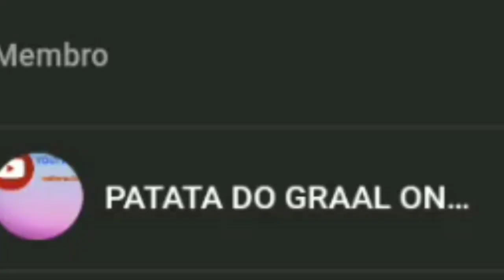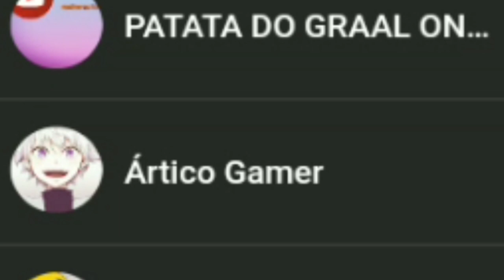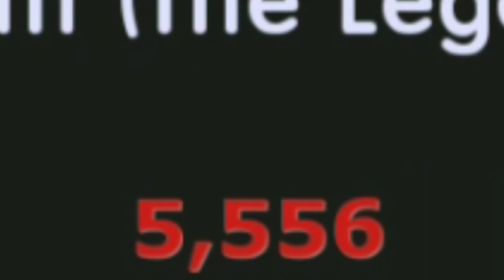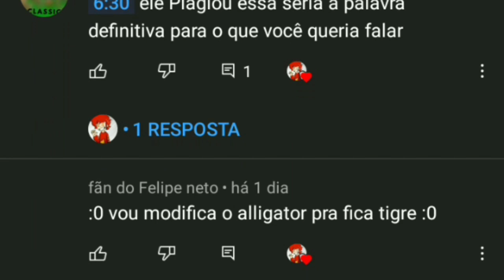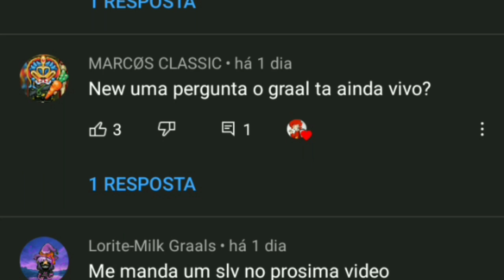O incrível graal online classic de 2011 visitando mapas antigos parte 2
graalonlineclassic